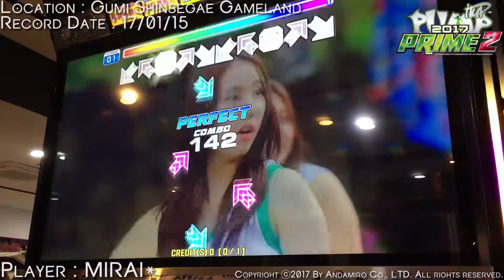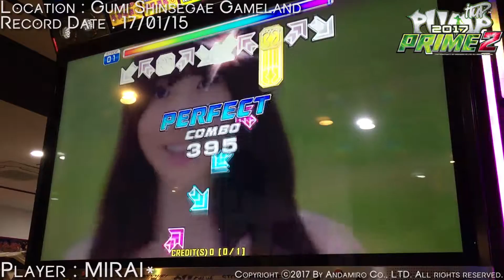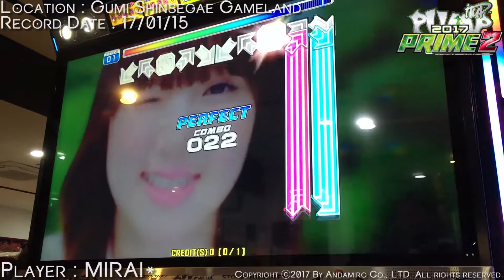[PIU 2017 PRIME 2] Me gustas tu(오늘부터 우리는) D14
Captured in Shinsegae Gameland(Arcade Game Center), Gumi-si(City), South Korea